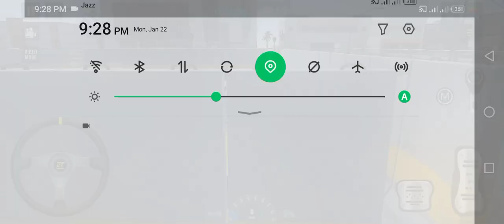Indian Car Simulator: 4x4 Modified Mahindra Scorpio Car Game - Android Gameplay